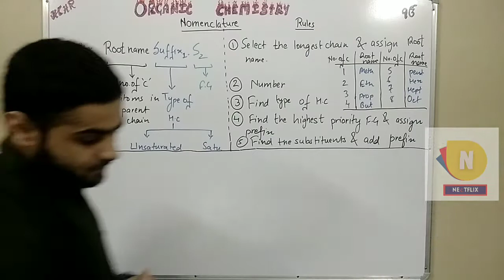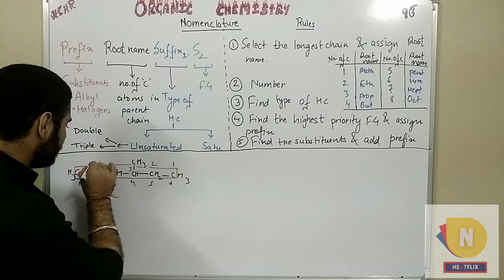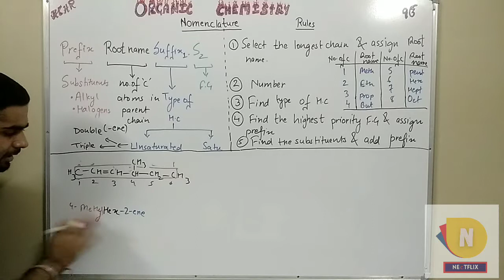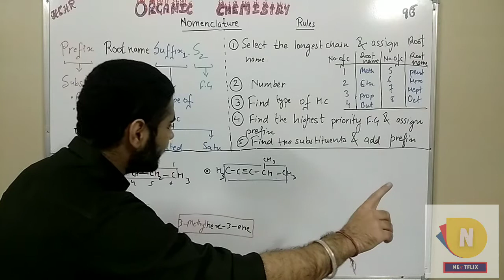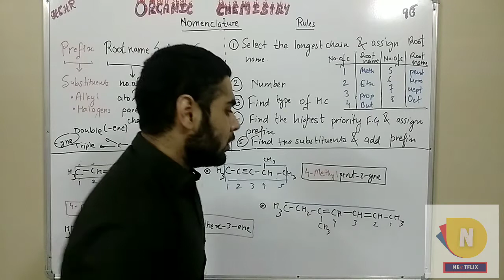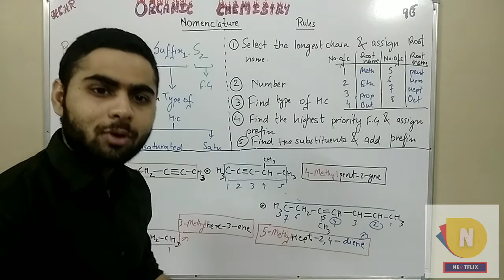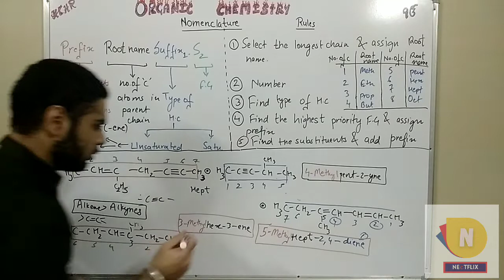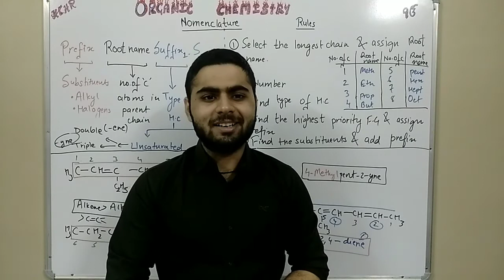Unsaturated Hydrocarbons (hindi) Nomenclature| organic chemistry class 11 | neet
This video contains conceptual approach to naming of Unsaturated hydrocarbons (which are alkenes and alkynes). This video can be helpful as review for the students revising their syllabus. Do watch the video if u wanna learn how to name such organic compounds and also, plz do me a favor,if u have been watching the videos on my channel and love them then do subscribe to the channel...Your slightest efforts in kindness are hugely appreciated ☺️🙏🏻.
Jump to specific parts

0:00 Introduction to naming of Unsaturated hydrocarbons
0:46 Example 1
05:44 Example 2
08:30 Example 3
10:45 Example 4
14:42 Example 5(compound with both double and triple bond)
20:06 Summary